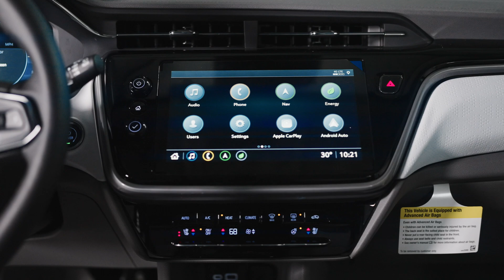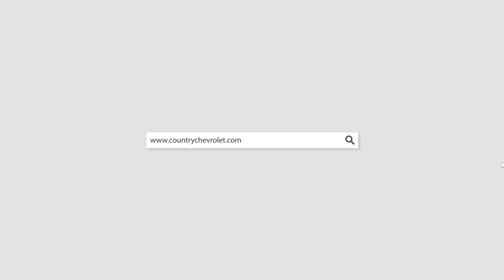Introducing the ALL-NEW 2022 Chevrolet BOLT EV | Fully Electric Vehicle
Watch this edition of our PICK OF THE WEEK where we explore one of the all-new 2022 Chevrolet Bolt EVs. It’s loaded with some incredible options and has some updates that make it really stand out! Check out this short video to learn more!

Plus — we are also excited to announce that reservations are now open for the newly announced Chevrolet Silverado RST EV, which is Chevy’s first-ever fully electric pickup truck!